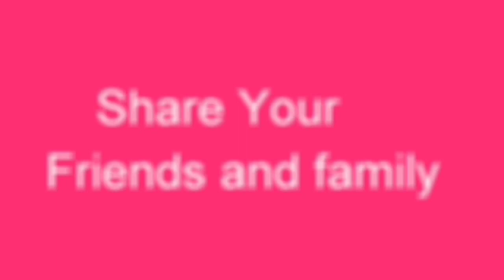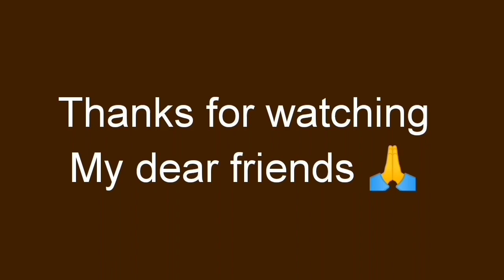OnlineRangoli// வாசலில் போட அற்புதமான கற்பனை கோலம் // Friday rangoli